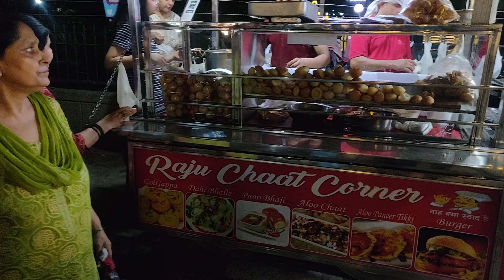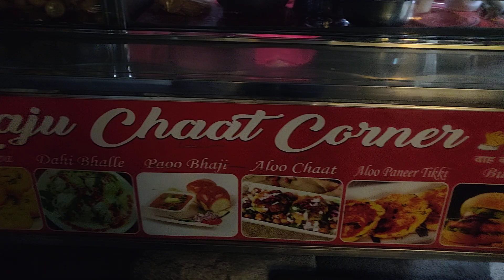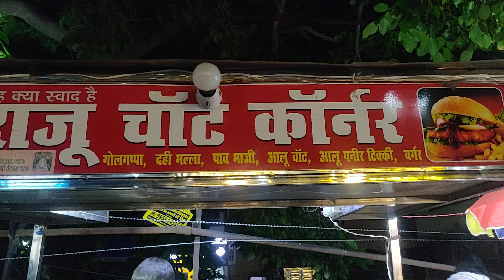Mashoor Gol Gappe Raju ke in Dilshad Garden near Rasoi restaurent ..video by cpverma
Delhi ke golgappe